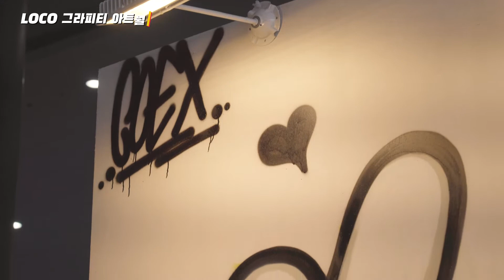COEX Winter Gallery 2020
도심 속 국내유일 소원축제, 코엑스 윈터갤러리❣️

길고도 짧았던 코엑스 윈터갤러리가 안정적으로 마무리 되었습니다😊

따뜻한 마음을 담은 소원들이 가득한 CMC윈터가든,
특별한 소원을 담은 크리스마스 공모전 트리 전시,
더 나은 한 해가 되길 바라며 소원을 비는 랜선 소원전,
소망과 희망 기원의 메세지를 담은 레고 하우스 오브닷츠 전시,
우리의 일상과 거리를 예술로 만들어줄 LOCO 그라피티 아트월,
큐브 아트 LED를 통해 퓨전 국악 공연을 전달하는 아리랑큐브,
2021년 신축년 흰소띠의 해 동물친구 모니,
2021 영동대로 카운트다운 드론 라이트쇼 까지!

올 한 해, 힘들었을 2020년을 위로하고 소망하는 윈터갤러리가 되었기를 바랍니다.🙏
2021년에는 여러분들의 소원이 이루어지길 바라며, 더 좋은 모습으로 만나소🐮